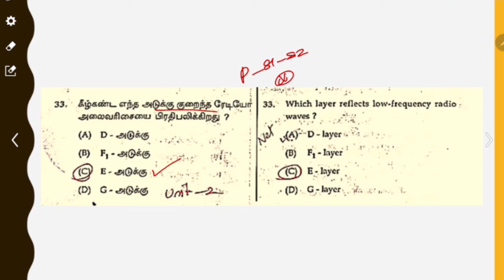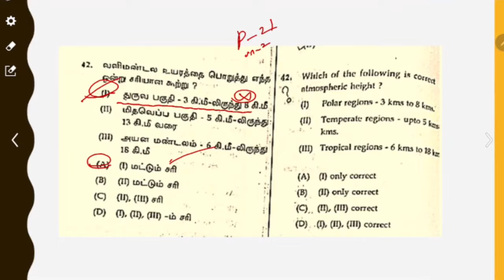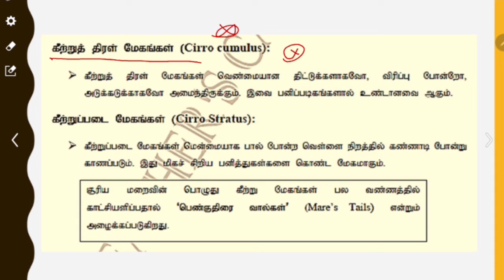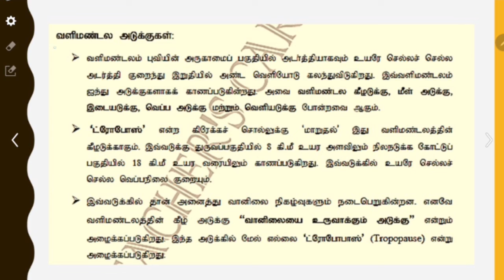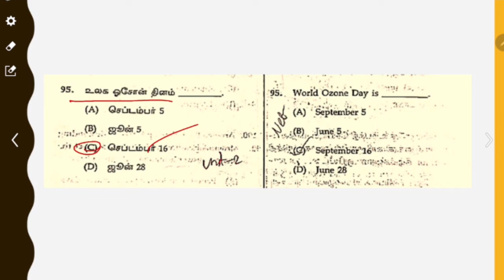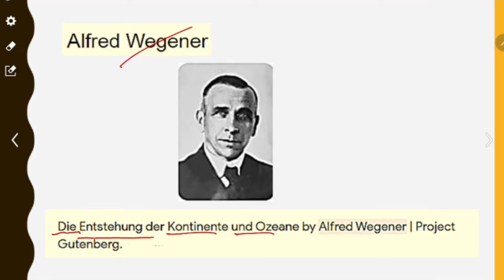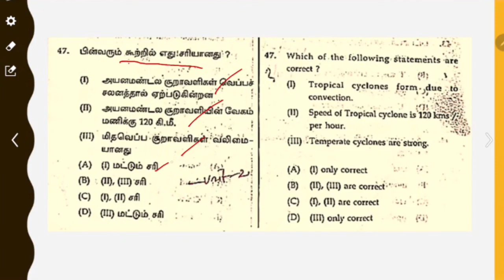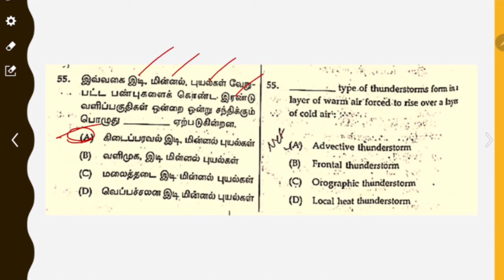UGTRB (2024) Geography தேர்வில் UNIT- 2 இருந்து TCA Material- ல் கேட்கப்பட்ட வினாக்கள் (Part-5)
ONLINE CLASSES

LIVE CLASSES

VIDEOS

MOTIVATIONAL SPEECH

Head Office :
38/23, Vaigundaperumal Koil Street,
Kancheepuram- 631502
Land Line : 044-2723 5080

Branch Office :1
KPRS Tower
Thennur High Road
Tirchy - 620017